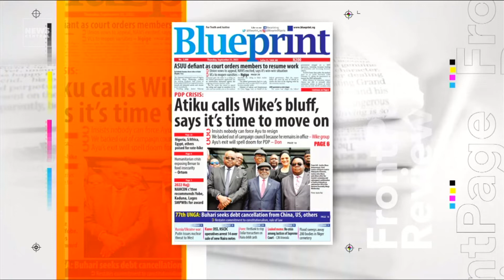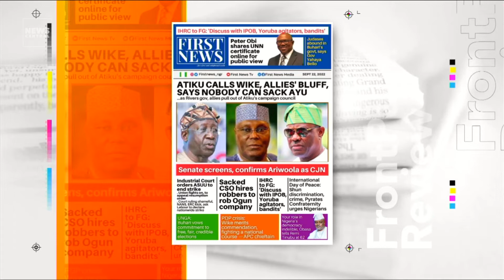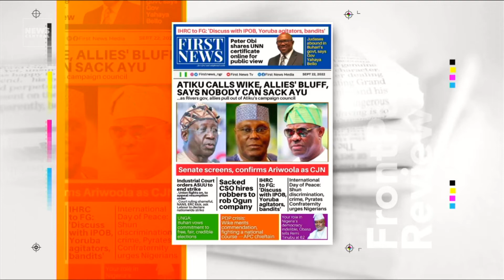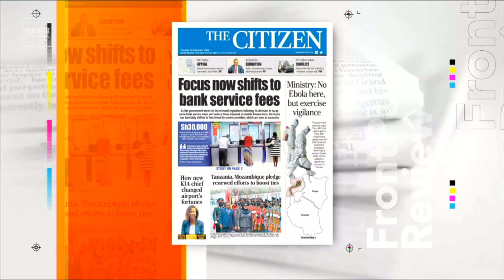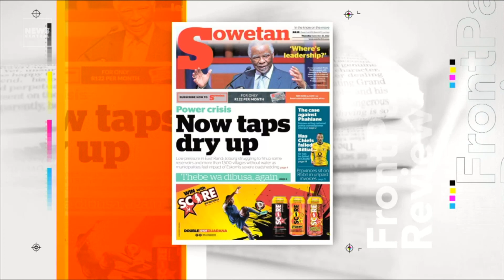Atiku Calls Wike's Bluff, Says It's Time To Move On